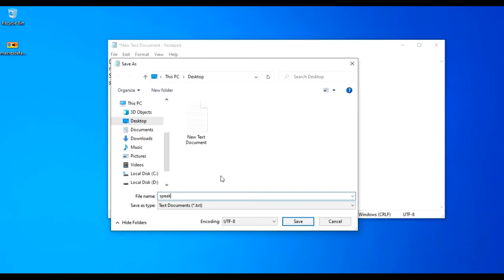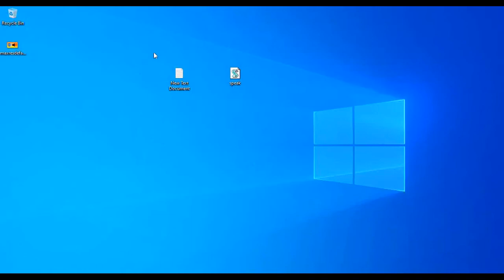How To Make Word to Speech Converter Using Notepad.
Hello Viewers!
Hope you Explored Something Out of it.

CODE : ---
Dim message, sapi
message=InputBox("What do you want me to say?","Write something to make me speak.")
Set sapi=CreateObject("sapi.spvoice")
sapi.Speak message

In this video i told you about " How To Make Word to Speech Converter Using Notepad. " where I told you all steps very clearly so that it can be Understood Easily.
Stay happy! :-)

Best Regards
Soumen Sabui